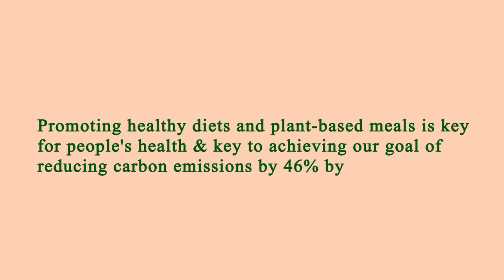Restaurants Are Near Me Los Angeles 90024 CA, Los Angeles County, California, United States